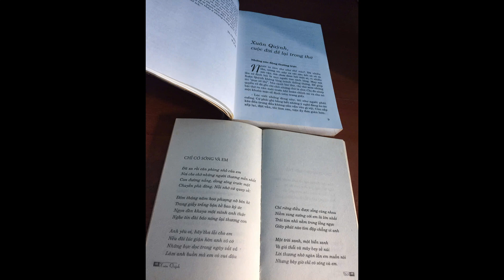HT | Những gì sách giáo khoa ngữ văn lớp 11 chưa san sẻ cùng bạn về nữ thi sĩ tài hoa Xuân Quỳnh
ℚ𝕦𝕒𝕠 𝕎𝕒𝕠
(Chân Tâm – Trung Đạo – Đạo Đức)
“𝐺𝑜́𝑐 𝑛ℎ𝑜̉ 𝑡𝑟𝑜𝑛𝑔 𝑇𝑎 𝑡𝑖̀𝑚 𝑣𝑒̂̀”
Đạo hạnh tự tại thất: pháp môn hiếu hạnh

Kính chào & Chào mừng quý vị thiện sĩ đến với Kênh 𝐓𝐫𝐚̂̀𝐧 𝐋𝐞̂ 𝐇𝐢𝐞̂́𝐮 𝐇𝐚̣𝐧𝐡 ℚ𝕦𝕒𝕠 𝕎𝕒𝕠 (kênh 48chấm5) của Ms Tlhh Quao Wao Qdt n-h-e.

nữ Phật tử, gia sư, thiền sinh Trần Lê Hiếu Hạnh, pháp danh: Diệu Tâm là một người viết.

😍 SỐNG cùng ℚ𝕦𝕒𝕠 𝕎𝕒𝕠: ℚ𝕦𝕒𝕠 𝕎𝕒𝕠 là hệ sinh thái phi lợi nhuận, một thành viên, và sinh nghề giảm nghiệp: giúp cho mỗi cá nhân có được định tĩnh - định lực - định danh - định tình - định hình theo một chương trình đào tạo riêng…

🍃📚 “Hoá thành dụ” với sân chơi Tự chủ - Tịnh độ: Nhân hiệu & An dưỡng 📚🍃

Luật chơi:
1. Một chính: Danh chính ngôn thuận.
2. Mười không: Không tranh, không tham, không cầu, không tự lợi & không ích kỷ, không lười biếng & không buông lung phóng dật, không tà dâm, không dối trá, không chơi các thứ có hại thân mạng huệ mạng khẩu mạng, không kết bè đảng phái trừ bè giới định tuệ (CTM: giải thoát giải thoát tri kiến) & tri túc và hạnh phúc và biết ơn, không cậy thế hay luỵ con ông cháu cha.
3. Ba điều vô giá: học hiểu hành thâm tin sâu & minh sát tuệ nhân duyên quả, chánh niệm tỉnh giác giữ mình từ bi, giá trị bản thân.
4. Bốn làm: làm nghề, làm người, làm ăn, làm phước.
5. Năm đầu lương tối thiểu: Lương tháng, lương tri, lương tâm, lương thiện, lương thảo.

Nhập vai:
1. Viết, san sẻ, nghiên cứu ứng dụng độc lập sân chơi Tự chủ - Tịnh độ, 4 lĩnh vực: Thương hiệu – Nhân hiệu, Văn hoá – Truyền thông, Tôn giáo – Tâm linh, Môi trường – Giáo dục.
2. Thiết kế các sản phẩm và dịch vụ truyền cảm hứng sống tri túc và hạnh phúc và biết ơn, với sự nghiệp Bát Chánh Đạo.
3. Đồng hành gieo ruộng Phước Huệ, chuyển hoá Nhân hiệu (Men-Brand): khởi nghiệp tiếp sức các nhà khởi nghiệp thiện lành.

🎤 Youtube | Podcast: Trần Lê Hiếu Hạnh ℚ𝕦𝕒𝕠 𝕎𝕒𝕠 (kênh 48chấm5)
Page Facebook: Trần Lê Hiếu Hạnh ℚ𝕦𝕒𝕠 𝕎𝕒𝕠

💌 Trả công:
Quyền tuỳ hỷ tự định giá của khách thương
Chi nhánh: Bình Dương
Chủ thẻ: TRAN LE HIEU HANH
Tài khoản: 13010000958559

Về trang nghiêm Tịnh Độ
Nam mô A Di Đà Phật.
Nguyện con và chúng sanh
Đều viên trọn Phật đạo.

💝 Kính mong tất cả quý thiện hữu,
Được thân khoẻ, tâm an, trí sáng,
Căn lành ngày càng tăng trưởng,
Tài lộc, thành tựu và thành đạo,
Trên hành trình thuần thiện và hiền huệ cùng mỹ duyên của quý vị, nhen.

💝Cùng đồng kính mong nhà nhà hạnh phúc, đất nước thịnh vượng, thiên hạ thái bình, chúng sanh an lạc, xã hội công bằng – dân chủ – văn minh.

Phầm mềm thiết kế: Canva, Yaytext
Phần mềm kỹ thuật: DaVinCi Resolve 18, CapCut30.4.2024
Hình ảnh: Pixabay, Google, App Zavatar
Canva Video Editor
Chat GPT 4o
Và sự đồng hành cùng lắng nghe của quý vị thiện chơn.

🎙 Các chuyên mục có trên Kênh 𝐓𝐫𝐚̂̀𝐧 𝐋𝐞̂ 𝐇𝐢𝐞̂́𝐮 𝐇𝐚̣𝐧𝐡 ℚ𝕦𝕒𝕠 𝕎𝕒𝕠 (kênh 48chấm5)
1. Phật học
2. Nhật ký (nếp nhà)
3. Hoàn thiện
4. Sổ tay & Tạp chí CTM
5. Phiêu lưu cùng Sách / Phim / Điểm đến /…

ĐỊNH TĨNH – ĐỊNH LỰC – ĐỊNH DANH – ĐỊNH TÌNH – ĐỊNH HÌNH:
1. Con gái Mẹ Anh.
2. Nhà Nhân hiệu ℚ𝕦𝕒𝕠 𝕎𝕒𝕠.
3. Gia sư thương thương (tiếp nối kế thừa): trung thành chung thuỷ 1:1, thọ nghiệp tương đồng, mẹ có tình yêu xứng tầm, giữ giới cho nhau. Châm ngôn tình cảm: “1 là tất cả, hoặc 0 là gì cả”.
4. Người giải pháp trận vũ trụ.
• Niềm tin: Niềm vui ngọt ngào chân thật về điều tốt tươi đẹp tích cực thiện lành.
• Tầm nhìn: Sự thật nhiệm màu, an bình an.
• Ứng xử: Tôn trọng với tôn nghiêm và tự trọng.
• Kinh tế: Ăn cơm quốc gia thờ Phật, hoà lợi sản, ân thuận.
5. Gia thế: Con Nhà Phật, cháu Bác Hồ, Tổ Cô họ Trần (ngoại tông họ Lê, hàng xóm nhà tổ nhà từ đường nhà cộng đồng Lê Trương của ông HT và bà BK).
6. Là Phật tử, không chỉ tín đồ.
7. Giai cấp bình dân.
8. Vừa thầy vừa thợ vừa trò.

Chịu trách nhiệm tài trợ & sản xuất & nội dung & tổ chức & phát sóng: Đơn vị Sáng tạo Văn hoá Truyền thông Ms Tlhh ℚ𝕦𝕒𝕠 𝕎𝕒𝕠 Qdt non-profit self-healong-education.

Nhà công đoàn viên giáo dục Vĩnh Tân
Tuần 43: thứ hai ngày 21 tháng 10  năm 2024
19 tháng Chín Giáp Thìn
((HH))

✞ Sạp ℚ𝕦𝕒𝕠 𝕎𝕒𝕠
Ms Tlhh ℚ𝕦𝕒𝕠 𝕎𝕒𝕠 Qdt non-profit self-healong-education.